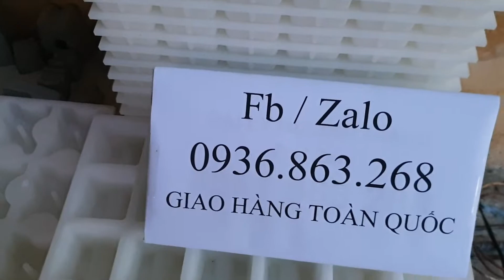Bán sỉ lẻ khuôn đúc con kê bê tông giao hàng toàn quốc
Nhận Tư Vấn Thiết Kế Bản Vẽ Toàn Quốc
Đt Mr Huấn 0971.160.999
► PHẠM NGỌC HUẤN